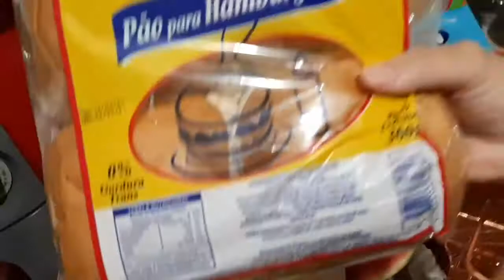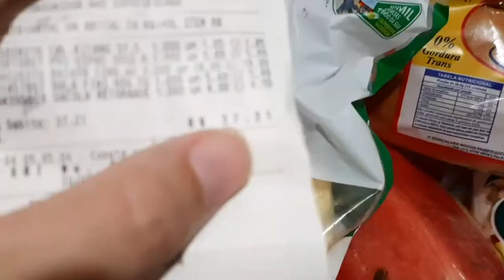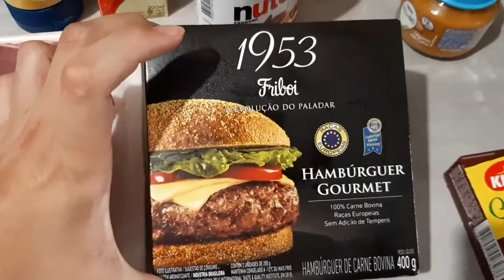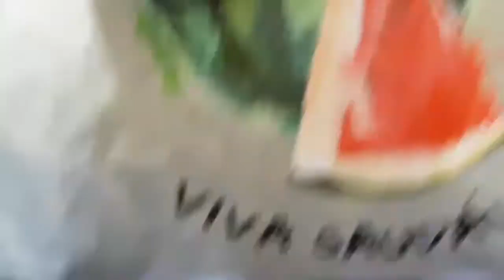MESA POSTA DE HAMBÚRGUER | VLOG MARIDO LAVANDO O BANHEIRO, UM FINAL DE SEMANA CMG